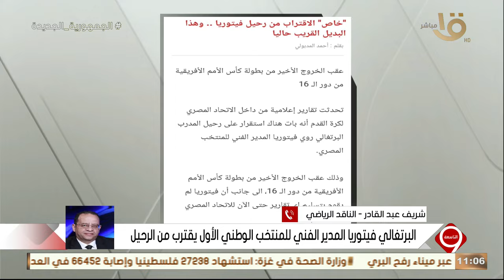التاسعة | شريف عبد القادر: "مفيش" مدرب مصري يصلح لقيادة المنتخب.. الان